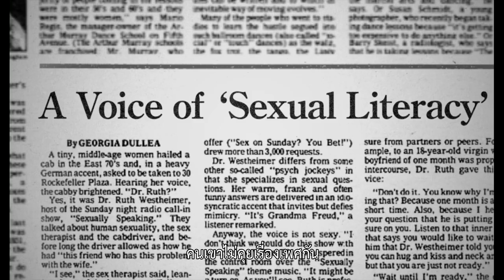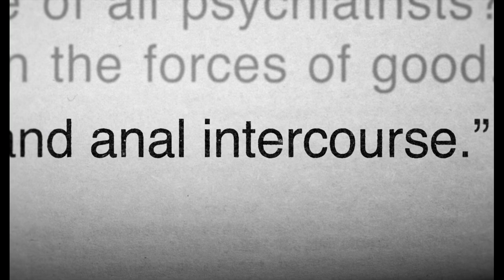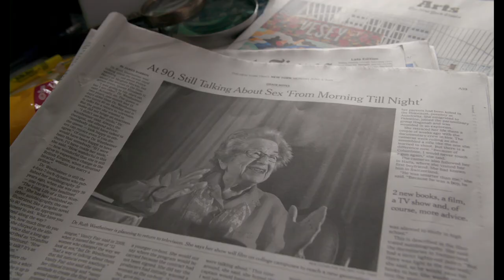Ask Dr. Ruth (ตัวอย่างบรรยายไทย)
รับชม "Ask Dr. Ruth" พร้อมซับไทยได้แล้ววันนี้ที่บ้าน!

ชีวิตอันแสนมหัศจรรย์ของ ดร.รูธ เวสต์ไฮเมอร์ ผู้หญิงตัวเล็ก ๆ คนหนึ่งที่เป็นผู้รอดชีวิตจากการฆ่าล้างเผ่าพันธุ์ในสงครามโลกครั้งที่ 2 และกลายมาเป็นผู้บุกเบิกรายการ “ตอบปัญหาทางเพศ” ให้กับสื่อวิทยุและโทรทัศน์ในอเมริกา

Ask Dr. Ruth
อายครูไม่รู้วิชา อายกามา...ปรึกษารูธ!

ในทศวรรษ 1980 “เซ็กส์” เป็นเรื่องต้องห้าม คนส่วนใหญ่ไม่คุยถึงมัน และสังคมยังคงมีคำบางคนที่ไม่สามารถพูดออกมาได้

แต่เธอคนนี้...พูด

จากเด็กหญิงชาวยิวเยอรมันผู้รอดชีวิตในเหตุการณ์สังหารหมู่ยุคนาซีเรืองอำนาจ แต่ต้องสูญเสียสมาชิกครอบครัวไปทั้งหมด รูธ เวสต์ไทเมอร์ เติบโตมาอย่างเปลี่ยวเหงา ทว่าพลังแข็งแกร่งภายในจิตใจกลับบอกให้เธอฮึดสู้ มีชีวิตให้เต็มที่ และพยายามทำอะไรสักอย่างให้ “โลกใบนี้น่าอยู่ขึ้น”

แม้จะมีรูปร่างเล็ก สูงเพียง 140 เซนติเมตร ไม่สวย ผมไม่บลอนด์ ซ้ำยังพูดอังกฤษติดสำเนียงเยอรมันจ๋า รูธกลับก้าวขึ้นมาเป็นนักบำบัดและที่ปรึกษาปัญหาเพศผู้โด่งดังจากความกล้าหาญในการพูดถึงเซ็กส์อย่างจะแจ้ง มากไปด้วยอารมณ์ขัน สร้างทั้งความอื้อฉาวและความหวังแก่ชายหญิงทั่วโลก เธอเป็นเจ้าของรายการวิทยุและรายการโทรทัศน์ “ถามด็อกเตอร์รูธ” ที่ทำเรตติงสูงลิบลิ่ว เขียนหนังสือให้ความรู้เรื่องเพศนับจำนวนไม่ถ้วนเล่ม เป็นอาจารย์สอนวิชาเพศศึกษาที่มีลูกศิษย์ลูกหาทั่วประเทศ และสำหรับผู้คนมากมาย เธอคือ “ผู้เปลี่ยนแปลงชีวิต” ของพวกเขาไปตลอดกาล

เรื่องราวที่ทั้งสนุกสนาน ขมขื่น และสุดบันดาลใจของ ดร. รูธ เวสต์ไทเมอร์ ถูกถ่ายทอดไว้อย่างเต็มไปด้วยสีสันใน Ask Dr. Ruth ผลงานกำกับล่าสุดของ ไรอัน ไวท์ ผู้เคยคว้ารางวัลกำกับยอดเยี่ยมในเทศกาลหนังซันแดนซ์จากหนังสารคดีเข้มข้นเรื่องดัง The Case Against 8 มาแล้ว